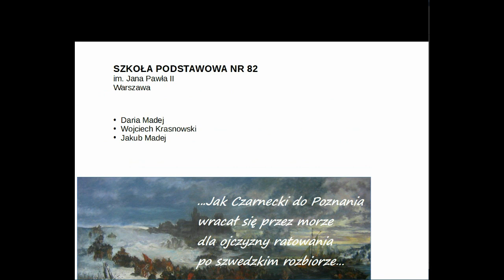PN4 MAZ--65 --- zwyciężstwo Czarneckiego nad Szwedami